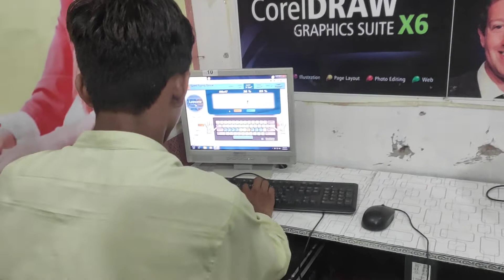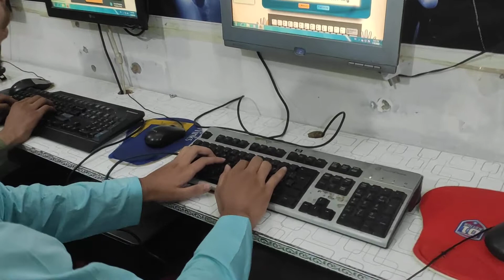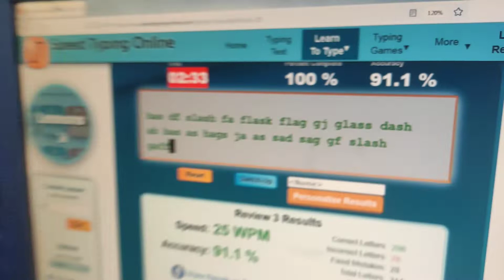Typing Test 108 | Zaqwaan ❎ Home Row 25 WPM | Keyboard Speed Test Prime Computer College ®️🇵🇰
Student Name: Zaqwaan
Typing Speed: 25 WPM
Test Section: 1st Test | Home Row
Course Name: Keyboard Typing Course
Teacher Name: Sir Muhammad Azeem Mian
Institute Name: Prime Computer College

Typing Test Result System

10 to 30 ❎ 10/25
31 to 40 ✅ 15/25
41 to 50 🆗 20/25
51 to 60 💖 25/25
61 to 70 💯 25/25 + 5 Bonus
71 to 80 💯 25/25 + 10 Bonus
81 to 90 🚀 25/25 + 15 Bonus
91 to 100 🚀 25/25 + 20 Bonus

This video is about Student (Zaqwaan) Keyboard Speed Typing Test. After this test every student improves his Typing Speed & Confidence Level. Student Improve his Typing in very easy and simple method. Keyboard Typing Speed is used for English and Urdu Documents typing in all over the world. Dear Students Welcome to my new video over Student Typing Test | Keyboard Speed Typing Complete Course in Urdu.
Complete Typing Training zero to advance level.

How do you pass a typing test?
How do I measure my typing speed?
What is the meaning of 35 wpm?
What is Type touching?
How many fingers are used in typing?
Why do I only type with 2 fingers?
What are the benefits of typing?
Is 55 WPM a good typing?
How can I control my nerves during typing test?
Is 80% typing accuracy good?
Is typing 40 WPM hard?

Keyboard Speed Typing Training A to Z Course 2022

SEARCHES KEYWORD (Topic covered in this video)

Typing Test,
Typing Skills,
Keyboard Speed Test,
Typing Course,
Typing Speed Course,
Keyboard Typing Training,
Basic Typing Course,
Keyboard Typing Training,
Keyboard Speed Typing,
Typing Speed,
Typing Jobs Training,
Typing Training,
Typing Interview,
Jobs Training,
Boys Typing,
Boys Typing Test,
Boys Typing Class,
Boys Typing Training,

| Thanks |